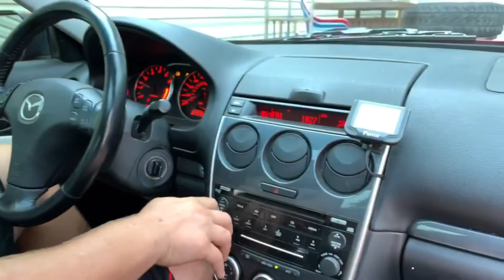JEEP GONE.....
No more Jeep on our channel anymore sad day.

Thank you guys so much for watching our videos

HERES MORE VIDEOS FOR YOU TO CHECK IT OUT!!

Here Nikki instagram: @kerpicsnikki

THANK YOU FUYS FOR WATCHING OUR VIDEOS MEANS A LOT!!!

🔴About Nikki and Matt: Hi! We’re been together for almost 3 years and counting. Come have a laugh and a whole of good vibes. Here you’ll find vlogs, pranks, challenges and a lot of other crazy things!